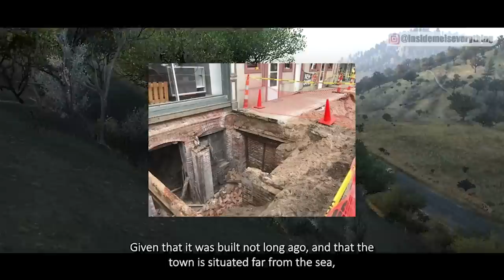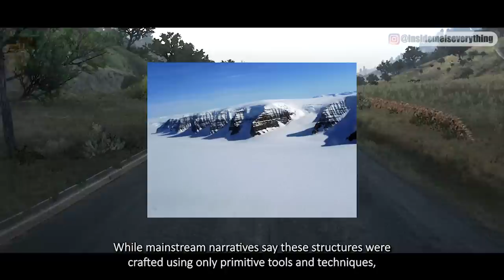CCTV FOOTAGE PROVES EVERYTHING